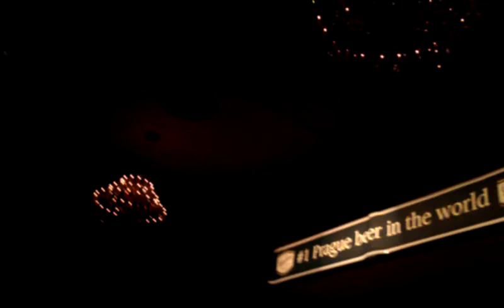Tata Bojs, New York 2013